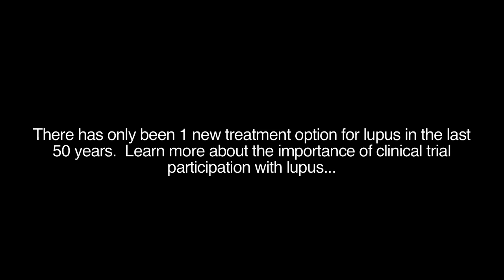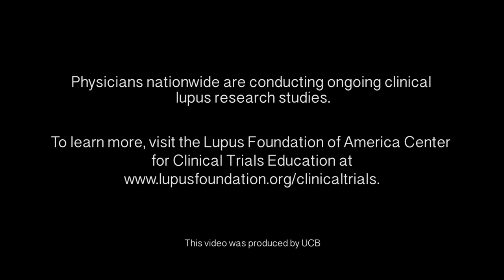The Fight Against Lupus: One Woman's Journey -- Part 3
In this final video, Jennifer Black shares her quest to further lupus research and her experiences participating in the clinical trial process.